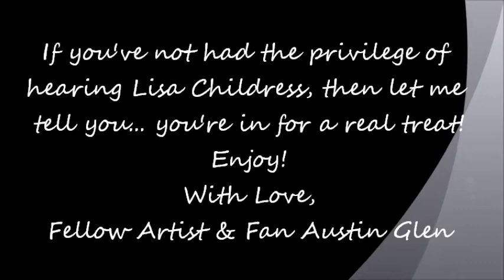Lisa Childress ~ Maybe There ***REAL COUNTRY***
One listen and you're gonna know this lady has one very special voice. Lisa Childress uses her beautiful vocals to tell it like it is on a song called "Maybe There".